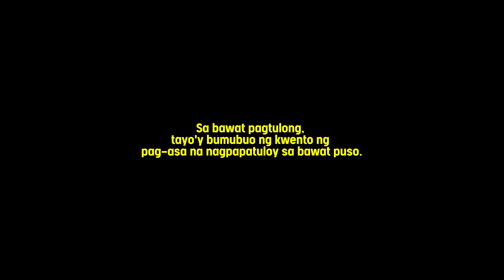Tumulong ng Walang Hinahantay na Kapalit | Short Film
"Magandang araw, mga kaGOERS! Salamat sa inyong pagdalaw sa aming YouTube channel na puno ng mga makabuluhang video short film. Dito, kami ay naglalayong magbahagi ng mga kapani-panabik na kwento na may mga elemento ng inspirasyon, drama, horror, at pag-ibig.

Sa aming pagsasama, kami ay naglalakbay sa mga iba't ibang kwento na nagbibigay-kahulugan sa ating mga buhay. Ito ay hindi lamang simpleng mga pelikula, kundi mga kwentong nagmumula sa aming mga puso at isipan, na umaasa kaming makapag-aambag sa inyong mga emosyon at pananaw.

Sa aming channel, makakaranas kayo ng pag-ibig na nagbibigay-init sa puso at nagpapalakas ng pag-asa. Ipinapakita namin ang kahalagahan ng pagmamahal sa bawat kwento ng pag-ibig na aming binabahagi. Inaanyayahan namin kayong maniwala sa mahika ng pag-ibig at sa mga posibilidad na naghihintay sa inyong mga buhay.

Hindi rin namin inihihiwalay ang aspeto ng drama. Kami ay naglalayong iparating ang makabagbag-damdaming mga kwento na nagpapakita ng mga hamon ng buhay at kung paano natin ito nalalampasan. Sa pamamagitan ng aming mga drama short films, kami ay umaasa na magiging inspirasyon kami sa inyong mga tagumpay at pag-usbong.

Hindi rin namin nakakalimutan ang mga kwento ng takot at kaba. Ang mga horror short films namin ay handa kayong bigyan ng mga nakakakilabot na karanasan. Ipinapakita namin ang kabilaan ng kadiliman at ang kaharian ng mga kababalaghan. Subukan ang inyong kakayahan na harapin ang mga takot na ito sa pamamagitan ng mga kwento na aming inihahain.

Higit sa lahat, kami ay naglalayong maging inspirasyon sa inyo sa pamamagitan ng mga kuwento ng tagumpay at pag-asa. Ang aming mga inspirational short films ay naglalayong magmulat sa inyo sa mga posibilidad ng inyong mga pangarap. Huwag kalimutan na ang lahat ng ito ay posible kung mananampalataya tayo sa ating sarili at sa mga pangarap na mayroon tayo.

Hinihikayat namin kayong maging bahagi ng aming YouTube community. Ito ang aming paraan ng pagpapahalaga sa inyong suporta.

Salamat sa pagsama sa amin sa aming YouTube journey. Sama-sama tayong maglakbay sa mundo ng emosyon, inspirasyon, at kwento. Mahal namin kayo, at umaasa kaming magiging ka-partner ninyo kami sa pag-usbong ng inyong mga damdamin at pangarap."

Kapani-panabik
KwentoNgPag-ibig
KwentoNgPag-asa
KwentoNgPag-ibigAtPangarap
Pag-asaAtInspirasyon
KwentoNgPag-ibigAtSakripisyo